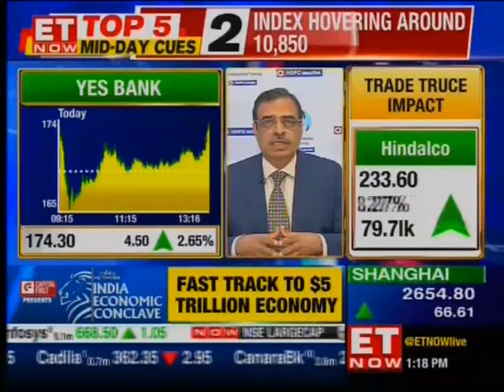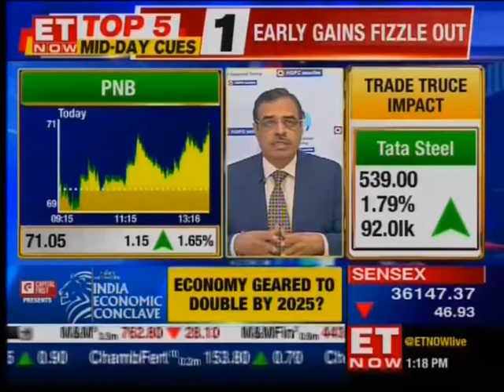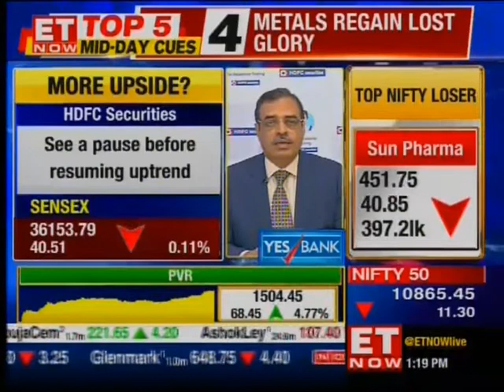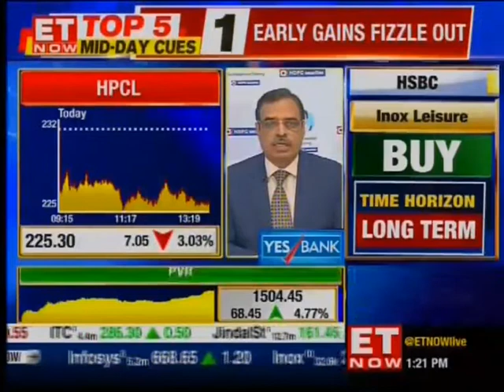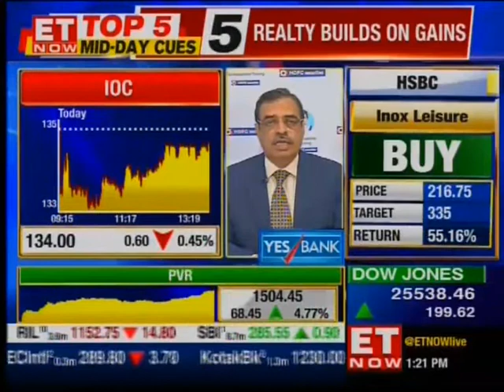Deepak @ HDFC Sec with ET NOW on Markets